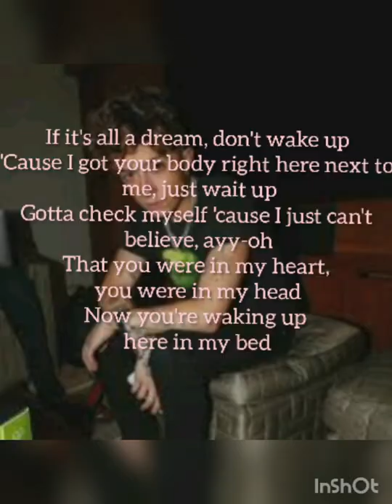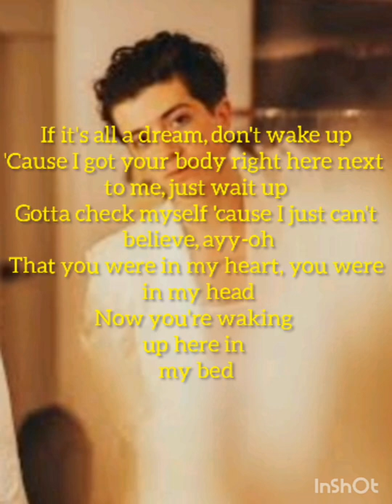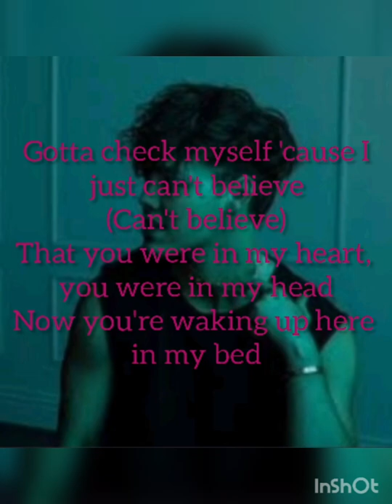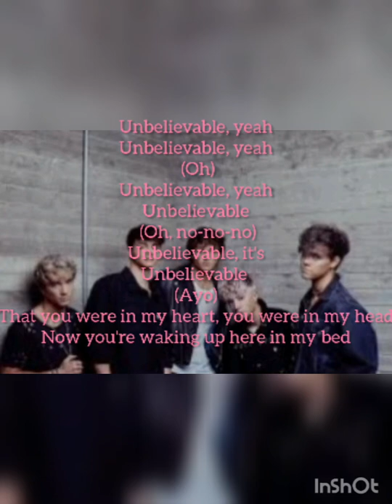unbelievable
[Verse 1: Daniel Seavey & Corbyn Besson]
Hey, how did we, how did we
How did we end up at your place?
With my hands, with my hands
With my hands around your waist
Like you're too cool, cool
I don't believe that it's true, still
Your taste, I could drink, I could drink
I could drink a whole damn case
Every drip, every drip
Couldn't let you go to waste
When you're making those moves, eh
I don't know what to do, yeah

[Pre-Chorus: Jack Avery]
If it's all a dream, don't wake up
'Cause I got your body right here next to me, just wait up
Gotta check myself 'cause I just can't believe, ayy-oh
That you were in my heart, you were in my head
Now you're waking up here in my bed

[Chorus: Daniel Seavey & Corbyn Besson]
Unbelievable, yeah
Unbelievable, yeah
Unbelievable, yeah
Unbelievable, you are
Unbelievable, it's
Unbelievable, yeah
Unbelievable, yeah
Unbelievable, yeah

[Verse 2: Jonah Marais & Corbyn Besson]
Hey, never thought, never thought
I'd be holding your hand
Picking up, picking up, picking up my confidence
When you're making those moves, eh (Those moves)
I don't know what to do, yeah (To do)

[Pre-Chorus: Jack Avery, with Daniel Seavey]

Unbelievable, yeah
Unbelievable, yeah
Unbelievable, yeah
Unbelievable, you are (Unbelievable)
Unbelievable, it's
Unbelievable (Unbelievable)
Unbelievable, yeah
Unbelievable, yeah (Oh yeah)
Unbelievable, yeah
Unbelievable, it's (Unbelievable)
No copyright